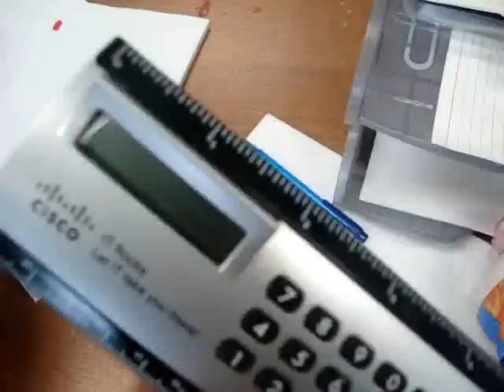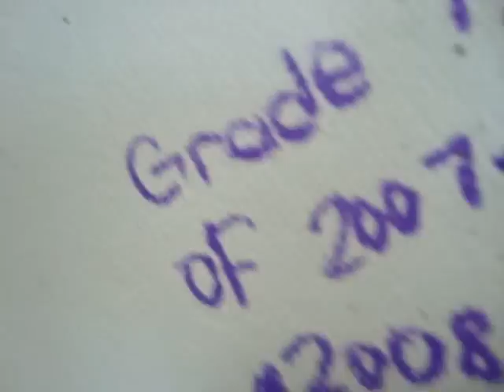Last Days Of School: Grade 7 2007-2008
10 minutes of hilariousness
WATCH IT ALL...DON'T SKIP THROUGH

good times...